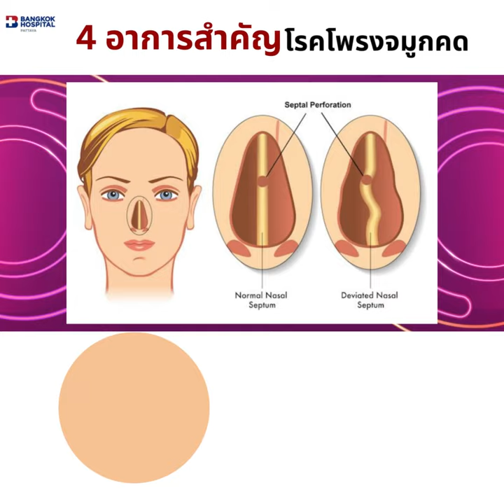4 อาการสำคัญของโรคโพรงจมูกคด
โพรงจมูกคดมีอาการหลักๆ  4 อย่างที่เจอบ่อยๆ
อันที่ 1 ก็คือ จะคัดจมูกข้างเดียวเป็นหลัก
อันที่ 2  คือทำให้เลือดกำเดาออกง่าย
โพรงจมูกข้างที่มันคด ฝั่งนั้นจะแคบ
ความเร็วลมที่เข้าไปมันจะแรง สิ่งที่เกิดขึ้นคือผนังจมูกของเค้าน่ะ
ซึ่งปกติผนังจมูกของเรามันจะบางอยู่แล้ว มันจะแห้ง
แล้วก็ตรงนี้เส้นเลือดมันเลี้ยงเยอะมากเลย
เพราะฉะนั้นจะทำให้คนไข้มาด้วยเลือดกำเดาออกเป็นๆหายๆ
เวลาอากาศแห้ง อากาศเย็น
อีกอันนึงก็คือ คนไข้จะมีอาการไซนัสอักเสบอยู่ข้างเดียว ข้างที่คด
เพราะว่าการระบายของโพรงน้ำมูกและโพรงอากาศข้างนั้นจะไม่ดี
ก็จะมาด้วยไซนัสเรื้อรังข้างเดียว
อีกอันนึงก็คือ คนไข้จะมาด้วยปวดโพรงจมูกข้างเดียว
บางคนจะปวดเรื้อรัง ปวดแบบปวดมาก
ปวดเหมือนกับตัวผนังที่คดมันไปจิกกับตัวเนื้อจมูก
ก็เลยจะทำให้เค้าปวดมากๆเวลาที่จมูกเค้าบวม

โดย นพ.จักรพงษ์ จิรประภาพร
แพทย์ผู้เชี่ยวชาญ หู คอ จมูก
ศูนย์หู คอ จมูก  โรงพยาบาลกรุงเทพพัทยา